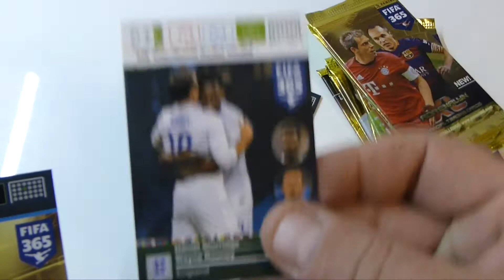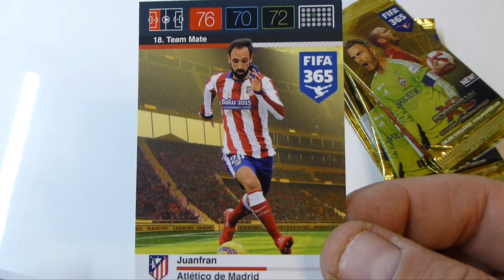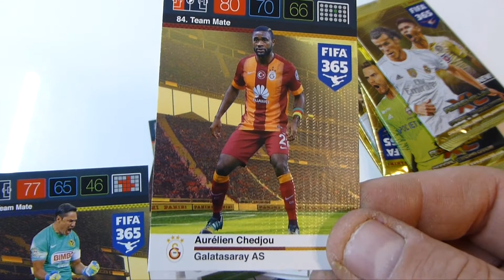Adrenalyn XL FIFA 365 Booster Unboxing